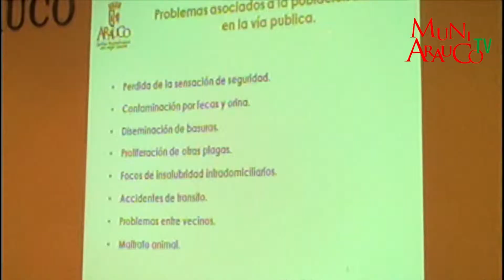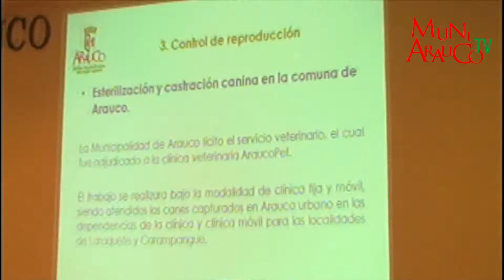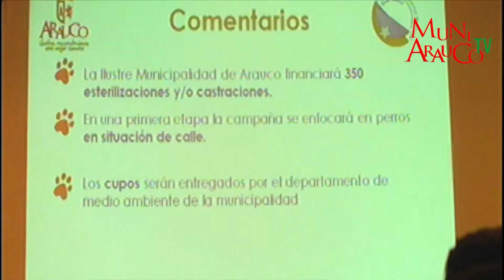MUNICIPIO INVIERTE EN LA ESTERILIZACIÓN DE PERROS ABANDONADOS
Esta iniciativa considera la difusión de la ordenanza municipal sobre tenencia responsable de animales, fiscalización y el control de la población canina, a través del Plan de esterilización y castración de los perros abandonados en las calles, que durante este año permitirá intervenir a 350 animales.